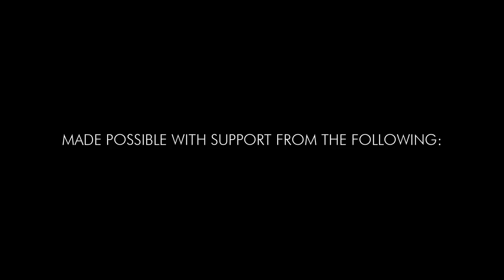Dotwork Implosion Demo w/ Steve H ft. HicDogg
Glass Central Station presents the 2018 Champs Summer Games!  Incredible dotwork by Steve Hulsebos aka "Steve H" in this footage including the implosion & disk flip.  HicDogg took the wheel next and encalmo sealed it to tubing to become the mouthpiece to a rig which won both artists their spot in the 2019 Masters Invitational.  Congrats to the winners and we'll see them in February!!

This content is made possible with major support from Lampwork Supply, Mountain Glass Arts, Northstar Glass, CHAMPS Trade Shows, High Volume Oxygen and viewers like you.